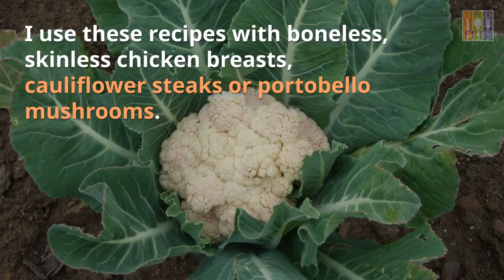Quick Meals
Recipes with familiar ingredients, quick prep, easy to follow that the whole family will enjoy. All are gluten, sugar, dairy and soy free!